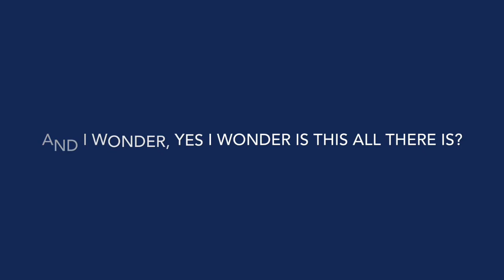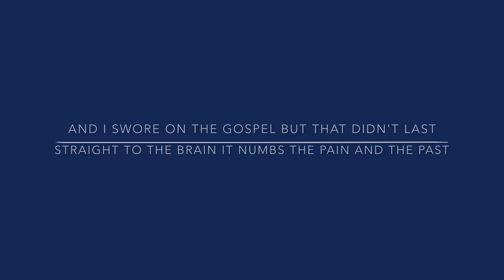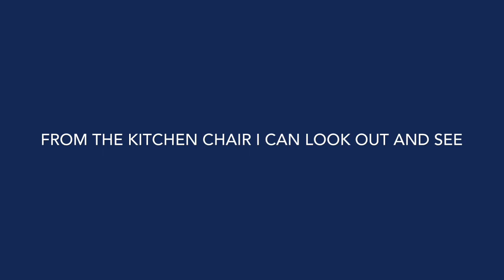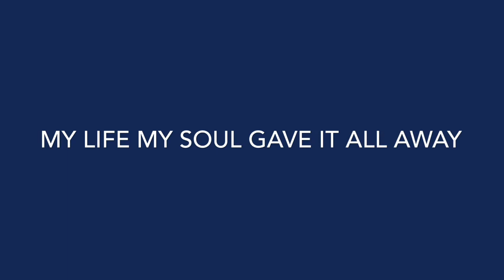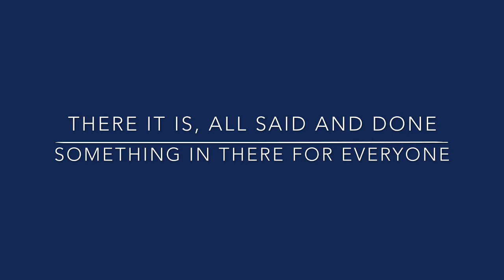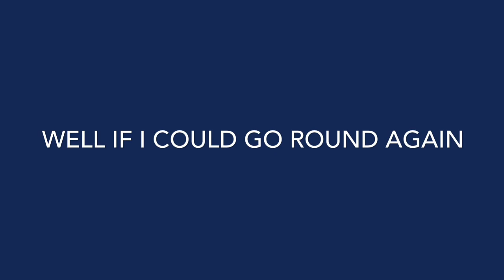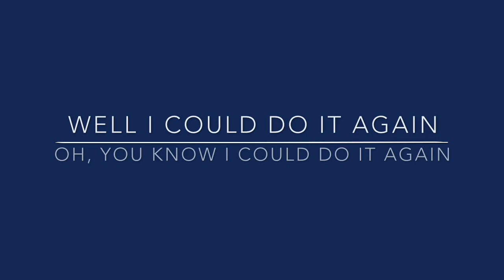Happy 54th Birthday Lee Evans (9 times out of 10 lyrics)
Happy birthday Lee, I hope you have a good day!!

Btw his birthday is on the 25th February, as I’ve posted this at midnight it will say 24th.